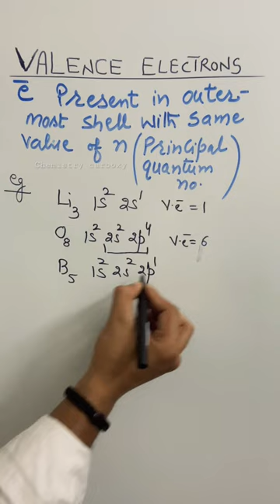What is Valence electron ? how to find Valence electrons ?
electron configuration
periodic table
how to find valence electrons
valence electrons periodic table
Valence electrons
chemistry
What is valence electrons
chemistry tutorial
chemistry help
organic chemistry
Chemistry carboxy
carboxylic acid
Jee
neet 2022
Neet
chemistry tricks
Jac board chemistry
Youtube shortsJee 2023

trick to find hybridisation || Easy trick to find hybridisation for organic compounds||